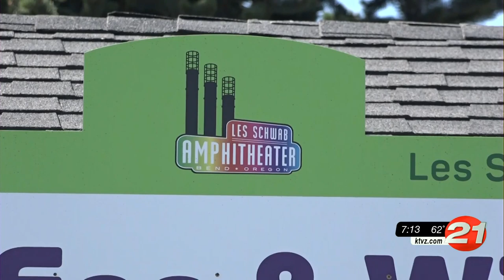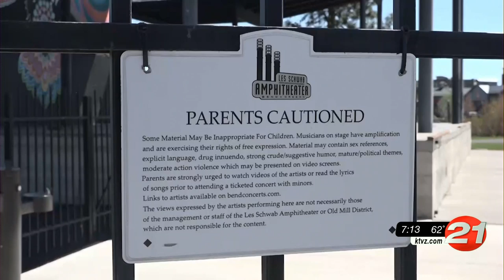Les Schwab Amphitheater concerts